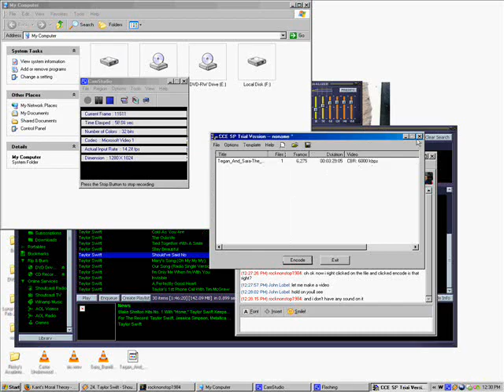Basic CCE Tutorial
Basic tutorial on how to use cce.